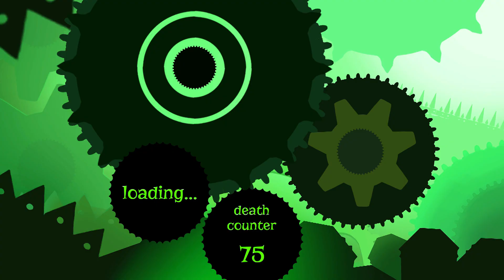Let's Play - Green Game: TimeSwapper - Episode 2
Episode 2 of Green Game: TimeSwapper, an indie puzzle game.